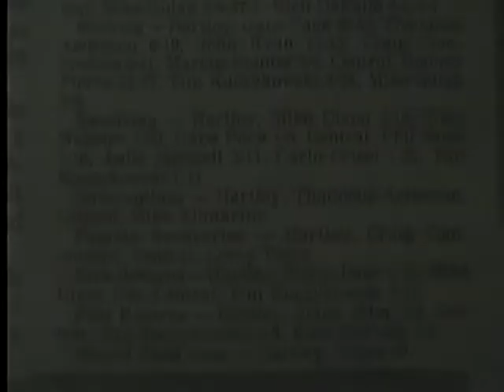1988 Jodie Hartzell 9 yd TD pass from Mike Gulan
1988 Jodie Hartzell 9 yd TD pass from Mike Gulan in OT vs Columbus Bishop Hartley